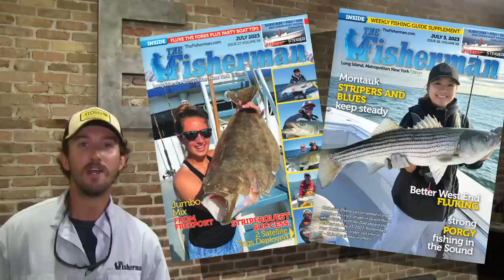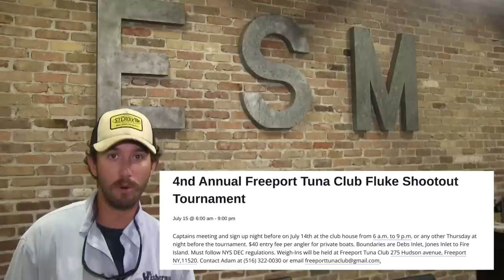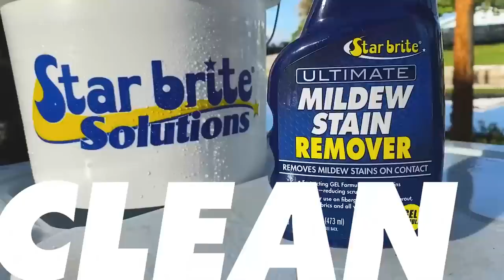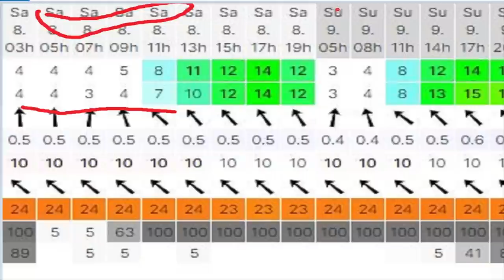July 6th 2023 Long Island Metro Fishing Report with Matthew Broderick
Fluke fishing saw another bump in action in locations such as Montauk and along the South Shore of Long Island. The North Shore saw a slight decrease with the flatties but did see steady fishing for porgies and bluefish. Stripers could still be found in the Sound for those working the deeper rips. Sea bassing was decent in most areas but finding keepers with the newer 16-1/2 inch regulation made it a little tougher for bottom fishermen. Luckily, jumbo porgies made up for it. The offshore scene is starting to heat with yellow and bluefin tuna for those able to make the run to the Canyon while closer in, thresher shark fishing has been solid.

00:00 Intro
00:30 Fishing News
01:13 Dreamboat Standings
04:09 Fishing Events
06:25 Matt's Fishing Reports from around the island
10:59 Weather News 12 meteorologist Rich Von Ohlen
117:26 Captree bait, tackle and fuel
13:37 Sag Harbor - East End Angler
14:10 Shinnecock - Mike Dean
16:06 Great South Bay - Capt. Al Lorenzetti
18:47 Fly Report Paul McCain from River Bay Outfitters
20:23 The Rockaways - Chris Landry @BKanglers
21:29 Western Sound David Rogers
22:41 Max Finch Norwalk, Ct
24:20 Staten Island Capt. Mike Century